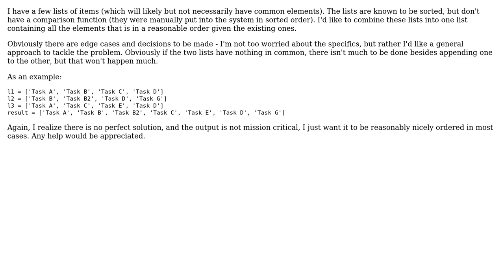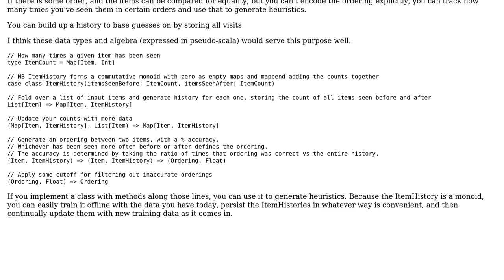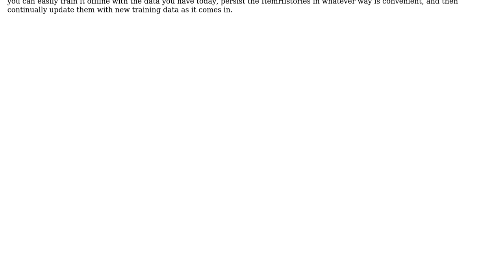Software Engineering: Merging Sorted Lists (with no comparison function) (2 Solutions!!)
Software Engineering: Merging Sorted Lists (with no comparison function)

With thanks & praise to God, and with thanks to the many people who have made this project possible! | Content (except music & images) licensed under CC BY-SA | Music | Images & others | With thanks to user The Bearded Templar user Karl Bielefeldt user Daenyth and the Stack Exchange Network Trademarks are property of their respective owners. You are responsible for your own actions.